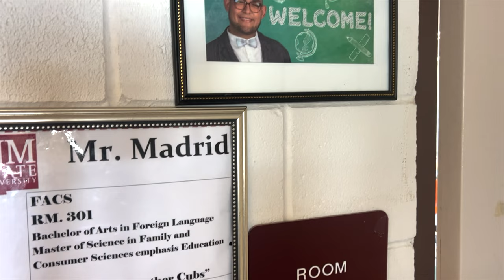Gadsden Middle School Teacher of the Year 2023 - Aldemar Madrid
Meet theGadsden Middle School teacher of the year! We are proud to announce that we have chosen an exceptional educator who has gone above and beyond in their role. We will be celebrating him during the Gadsden ISD Teacher of the Year Ceremony on May 5th, 2023, which will be held at the beautiful Grace Gardens.

We take a closer look at the amazing work Aldemar Madrid has done with his students at Gadsden Middle School.  You'll hear from students and colleagues alike as they share their experiences and insights into what makes him truly exceptional.